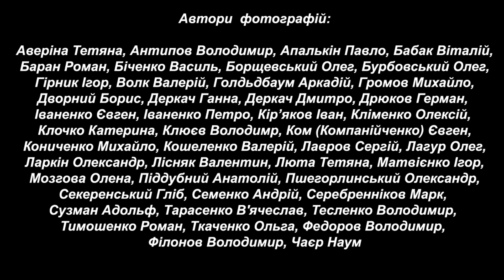Виставка до 60-ліття фотоклубу «Запоріжжя». 10.08-7.09.2024 Київська бібліотека ім. В. Винниченка.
Початок 1960-х років. В Україні засновуються численні фотоклуби. Звісно, що Запоріжжя з його талановитими людьми не могло не підхопити цей мистецький тренд. Тому в 1963 році троє ентузіастів – Р. Баран, А. Конопльов і О. Бурбовський – теж вирішили заснувати фотоклуб у нашому місті.
Час показав: їхнє захоплення стало дещо більшим ніж хобі, а саме організацією, яка за більше ніж 60 років існування зібрала під своїм крилом понад 200 фотомитців, які отримали десятки престижних нагород всеукраїнського та світового рівня. Фотоклуб «Запоріжжя» отримав власну виставкову залу. Але повернемось до історії.
До засновників фотоклубу незабаром доєднався Марк Серебренніков. Новостворена спільнота однодумців поставила перед собою два найважливіших завдання: бути в постійних пошуках і розвивати власну творчу думку;  вести рішучий бій з несмаком, сірістю й штампами.
Наприкінці грудня 1963-го фотоклуб організував свою першу виставку. Вже наступного року колектив спільноти розрісся до більше ніж ста фотомайстрів. Їхні роботи брали участь у численних виставках і принесли новоствореному клубові 47 престижних нагород. А починаючи з 1965-го, фотороботи наших митців почали експонуватися на закордонних виставках. За короткий час фотоклуб «Запоріжжя» отримав велику популярність.
Запорізький фотоклуб вирізнявся з-поміж інших своїм бажанням показувати не просто підприємства й трудове життя міста, як того хотіли партійні діячі. Митці демонстрували повсякденне життя: людей на вулицях, побут, емоції. За що фотоклуб критикували працівники радянської номенклатури, але й завдяки чому ним надихалися фотографи з інших міст. Та навіть приїжджали до нас працювати!
У 1991-му було створено Національну Спілку фотохудожників України. Звання фотохудожника України отримали понад 25 членів запорізького фотоклубу. Сьогодні у Запорізькій обласній організації Національної Спілки фотохудожників України 53 майстри, а також нові талановиті автори. Серед них – Євгеній Ком, Володимир Філонов, Тетяна Аверіна, Олексій Толмачов, Олександр Максимов, Дмитро Смольєнко, Олексій Красовський, Олексій Забуга, Олег Борщевський, Володимир Мальцев, Валерій Кошеленко, Валентин Лісняк, Павло Тодоров, Михайло Бондар, Ігор Лавров, Сергій Лавров та інші митці.
Історія фотоклубу «Запоріжжя» не завершена. Вона триває. І триватиме доти, доки у нашому місті мешкають люди, які живуть фотографією.